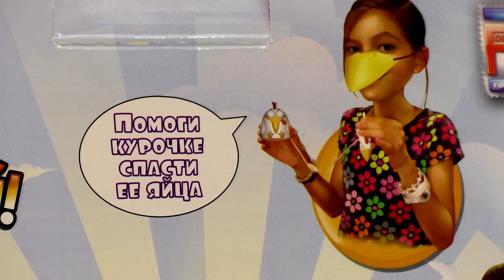Супер Веселый Челлендж ДОНЕСИ И НЕ РАЗБЕЙ ЯЙЦА на скользкой поверхности. Кикидо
Очередная веселая семейная игра под названием - Донеси и не разбей. Правила заключаются в том чтобы каждый учтник как можно больше донес яйца до гнезда в целости и сохранности, т.е. не разбив ни одного яйца )) Мы немного усложнили условия игры и решили поиграть на сколькой поверхности. Получилось очень весело ))